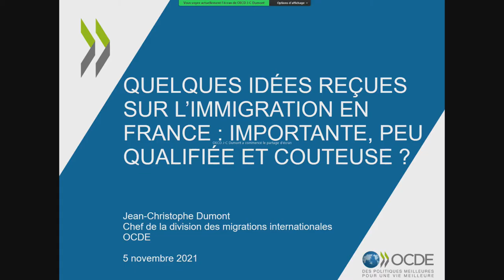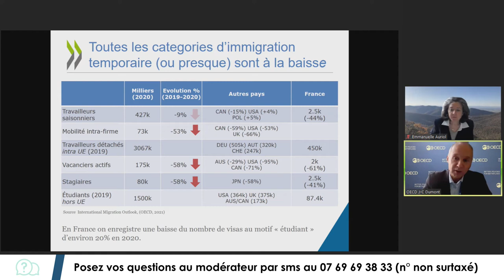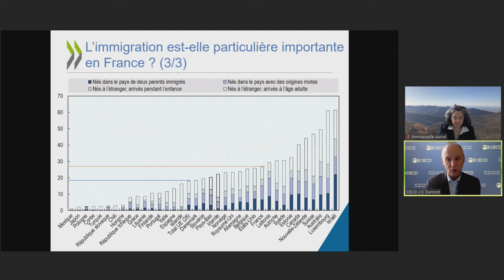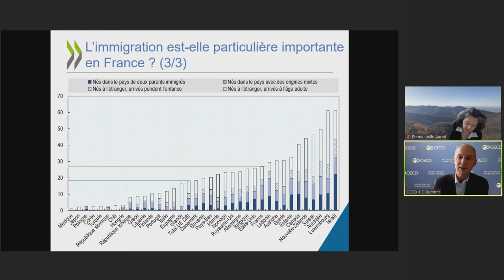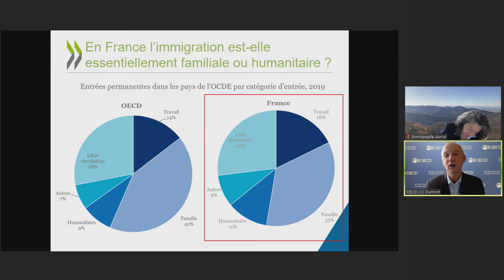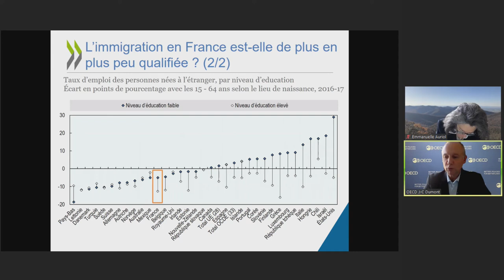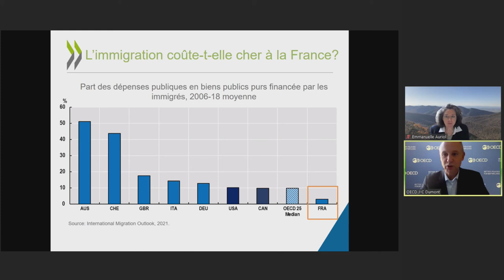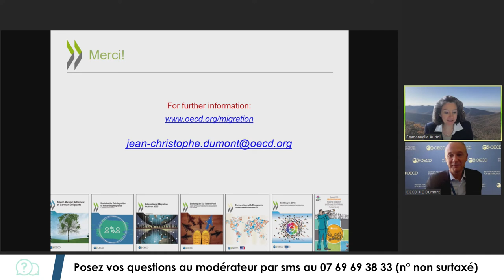L'urgence d'une nouvelle politique migratoire (Entretiens AFSE)